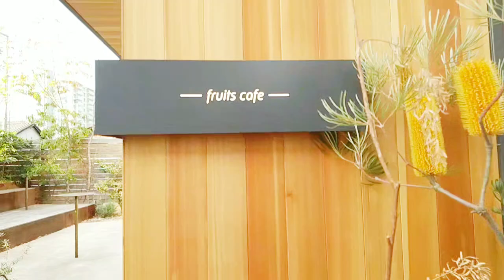モモベジさんに行ってきたよ🍓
昨日、○十年ぶりに会うお友達と3人で、ずっと行きたかったモモベジさんに行って来ました❗️😆

目当てはもちろん、いちごモンスターパフェ😆💕💕

やっぱり大きい😲
古都華とゆう高級いちご🍓を、2パック使ってるとのことで、すごく贅沢⤴️😆

めっちゃ甘くておいしかった😋❤️

このパフェの為に、お昼ご飯を食べずに行ったので、大きいけど、ペロリ😋と食べてしまいました(笑)

予約をしていけば、みかんの食べ比べや、いちごの食べ比べも味わえます😆❗️

ワンドリンク制ですが、私が頼んだミックスジュースも、めっちゃ美味しかった🤤

『八百屋さんの嫁が作る』とゆうので、有名なお店で、新鮮な果物をたくさん仕入れていて、パフェだけじゃなく、ケーキやフルーツサンドなどもあります！！😆💕

10月にお店をリニューアルオープンされていて、お庭やテラス席もあって、とても素敵です😆💕

お店の方の許可をいただき、お庭や店内やパフェなどを、撮影させていただきました！！😆

しかし、私の携帯が古くて、画像があらく、いちごの美しさなどを、いまいち伝えきれなかったかもしれません😭😭

申し訳ないですm(._.)m💦

ぜひみなさん、自分の目で、このいちごの美しさと甘さとおいしさを、確かめにお店に行って下さいね！😌✨✨

🍓モモベジさんの住所  ↓

🍓大阪府柏原市清州2-4-20

    月～木  10時～19時
    金▪土  10時～20時

🌕️前回の動画🌕️

   キミはぬいぐるみカナ？w (猫の動画です)